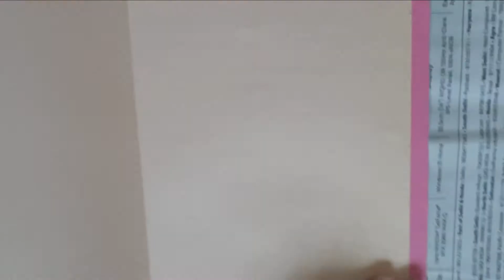greeting card 1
EASY N SIMPLE WAY TO MAKE BEAUTIFUL GREETING CARDS